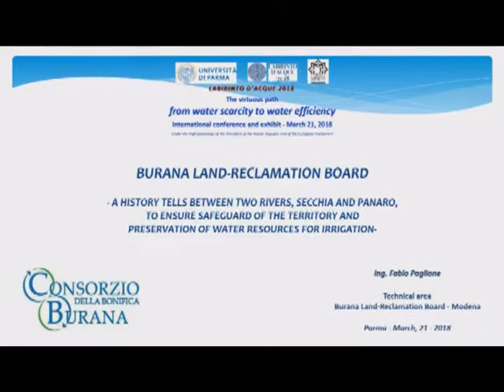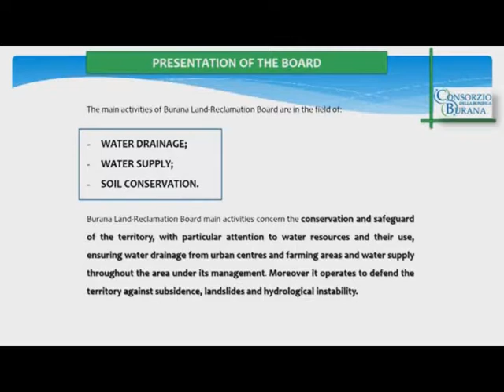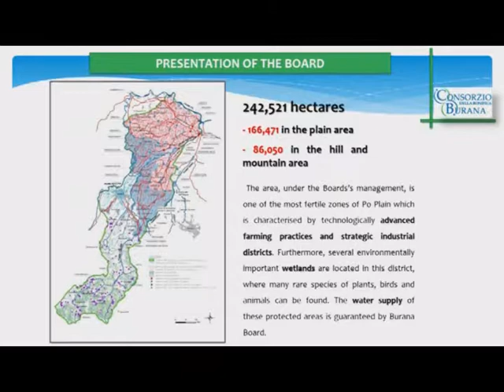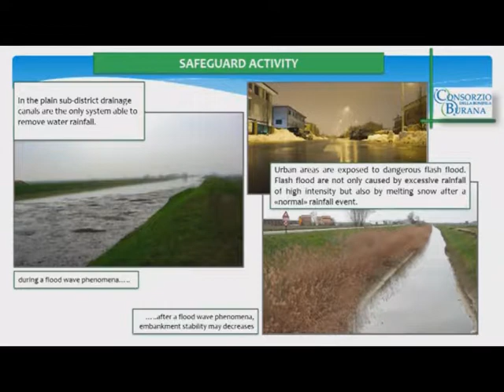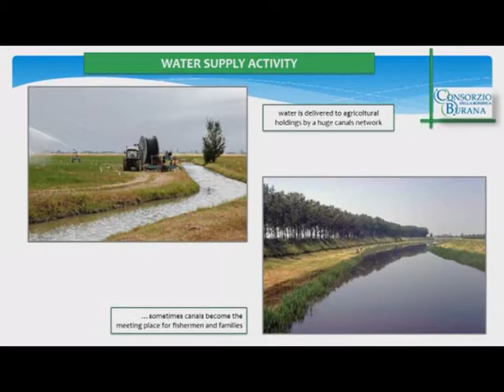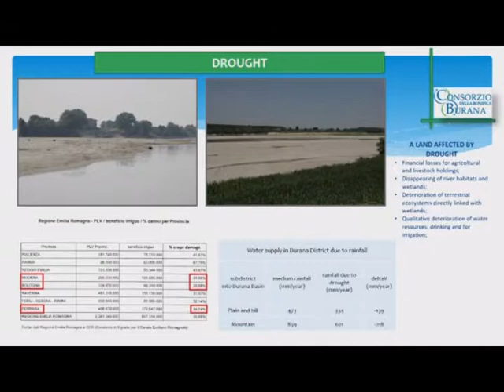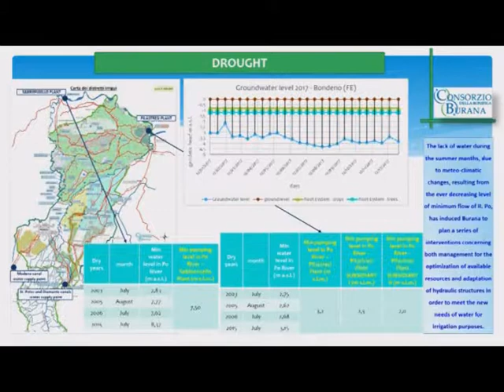Labirinto d'acque - Ing. Paglione Bonifica Burana Part 01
Intervento dell'Ing. Fabio Paglione del Consorzio della Bonifica Burana a Labirinto d'acque, Fontanellato (PR) 21-24 marzo 2018. In inglese.